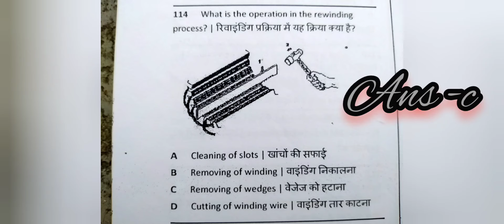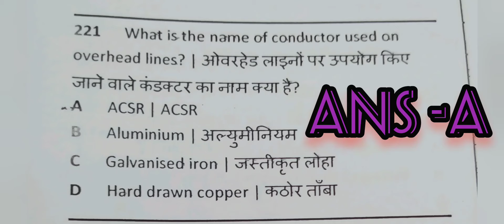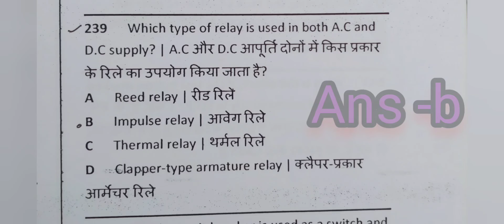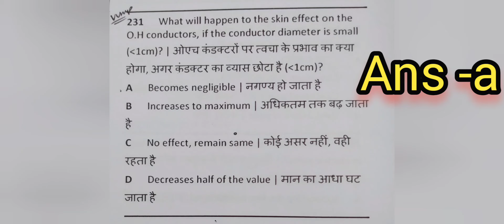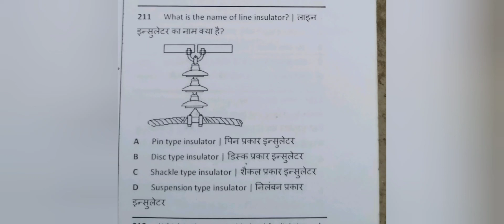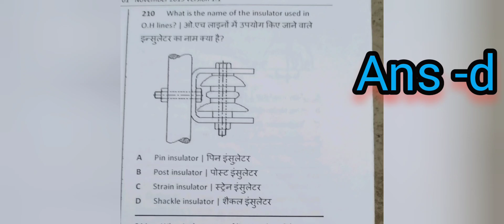Electrician theory 2nd year MCQ class | ITI CBT annual exam 2024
इलेक्ट्रीशियन थ्योरी

electrician theory 1st year objective question

electrician theory 650

electrician theory 1st year question paper

nimi electrician trade theory 1st year

electrician theory 1st year nimi questions

electrician theory

electrician theory

electrician theory by pindel sir

electrician theory marathon class

kautilya classes

electrician uppcl

electrician uppcl

uppcl ki live class

uppcl tg2 live class

uppcl tg2 ka exam kab tak hoga

uppcl tg2 ka admit card kab aaega

uppcl tg2 ka paper kab tak hoga

uppcl tg2 ka syllabus kya hai

uppcl tg2 ka exam kab hoga 2023